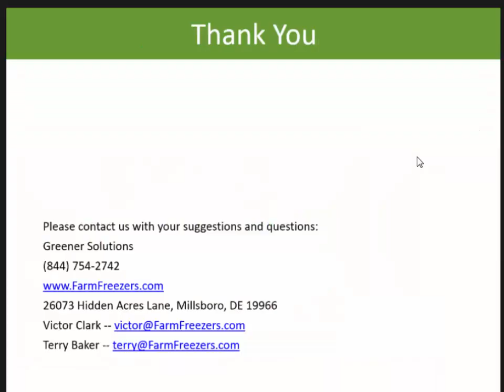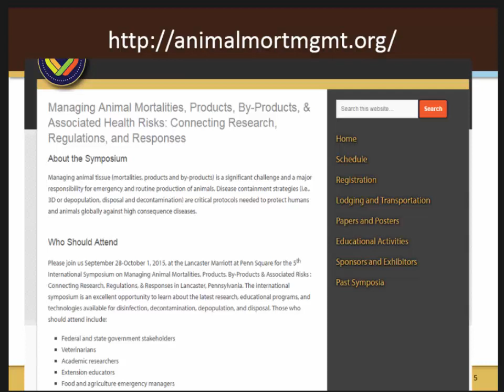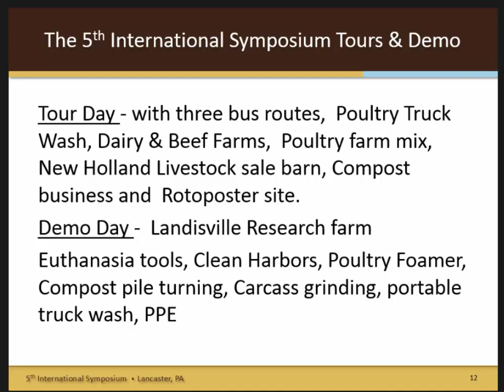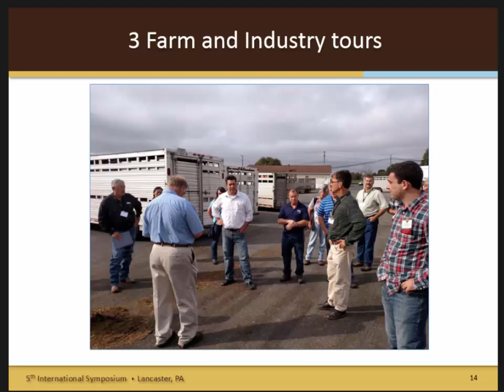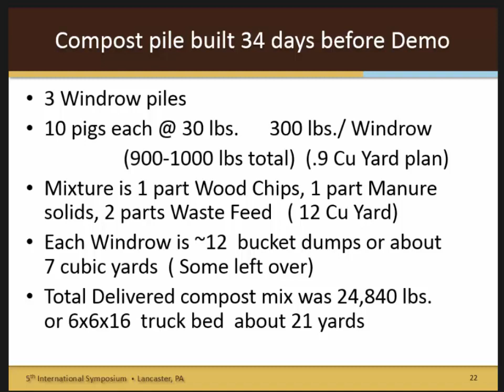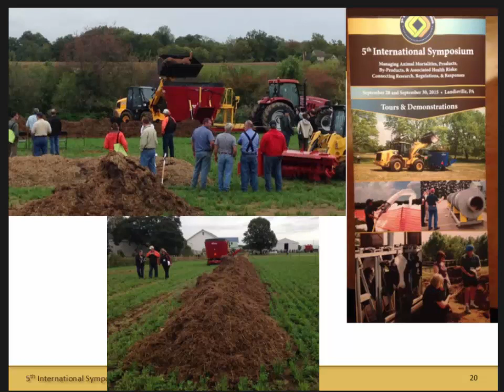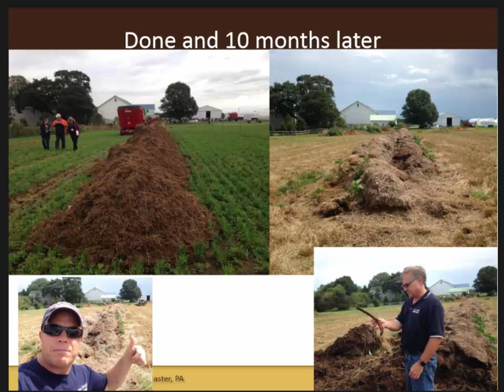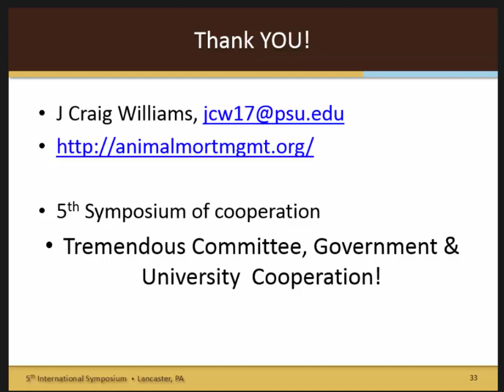Organizing demonstrations and tours for Government & Extension on Animal Mortality Management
Provide some discussion on putting together Tour and Demonstration educational events. To Provide real life demonstrations and educational opportunities dealing with Mortality management.